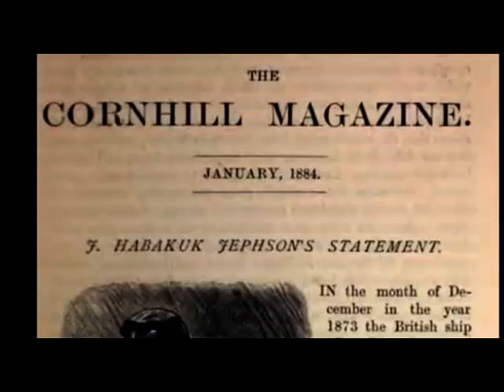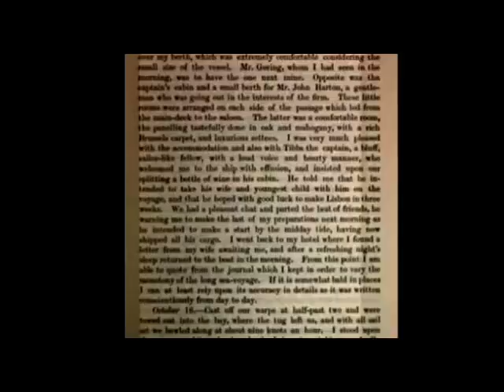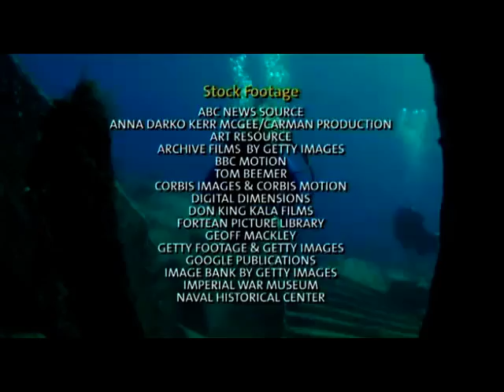BARCOS FANTASMAS 5/5 (¿SERA REAL?)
ENCONTRARAN LOS CIENTIFICOS ALGUNAS EXPLICACIONES EL POR QUE  APARECEN LOS BARCOS SIN TRIPULACION O SERAN LAS ALMAS ATRAPADAS DE LOS MARINEROS ¿SERA REAL?